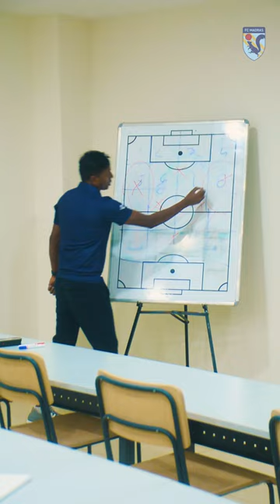Coaches Development Workshop | FC Madras.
Moments from our Coaches Development Workshop by our Technical Director Venkatesh Shanmugam at FC Madras.